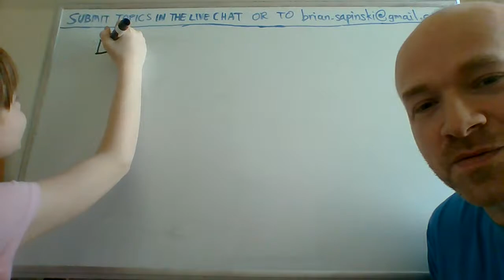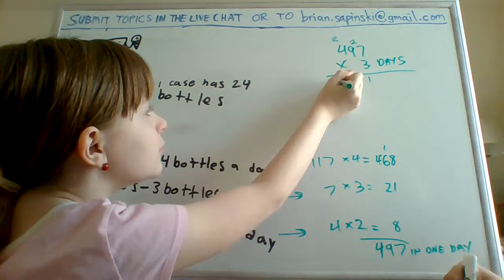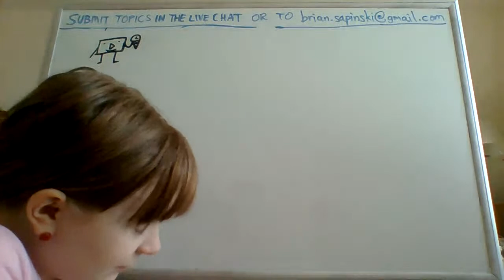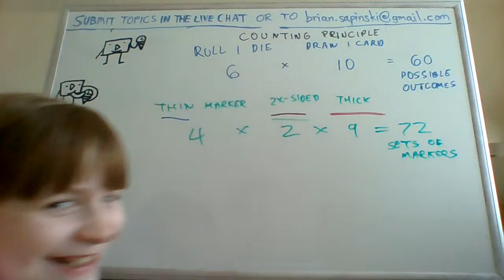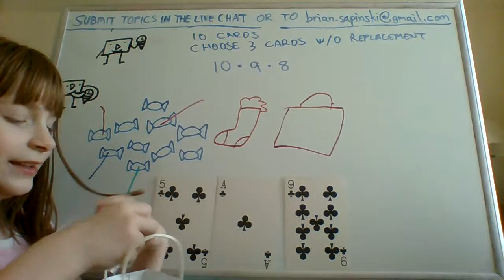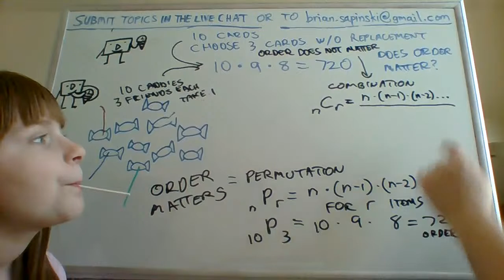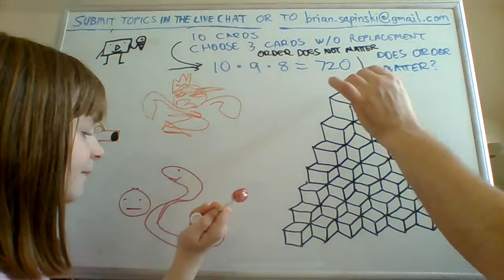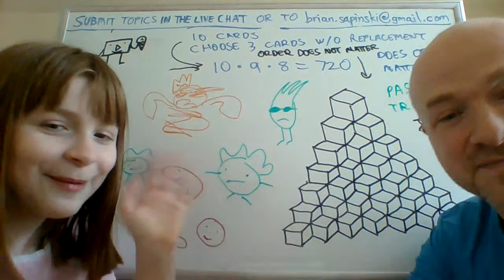Math Distance Learning Livestream Day 9: 03/26/2020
It's Day 9 of our special series of live and unscripted math exercises and lessons, all chosen by you, the viewers, to help you with your Distance Learning math assignments.

Today, the following topics were discussed: (Apologies where the feed gets blurry)
0:02:20: Word Problems - Multiplication, Interpreting Remainders
0:22:35: Counting Principle
0:35:10: Permutations & Combinations
0:57:15: SNEAK PREVIEW of an upcoming video on Pascal's Triangle

If you would like to participate and receive help with your math, join us each day LIVE @ 2PM EDT from now for as long as this journey lasts for.

Stay safe & healthy, and spread the word to anyone who can benefit from this.